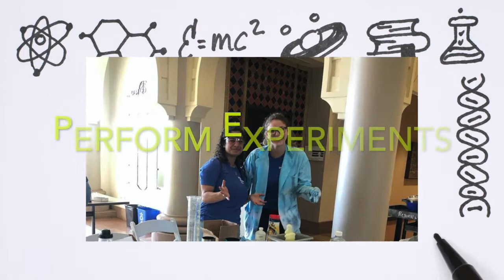Biochemistry and Chemistry Club